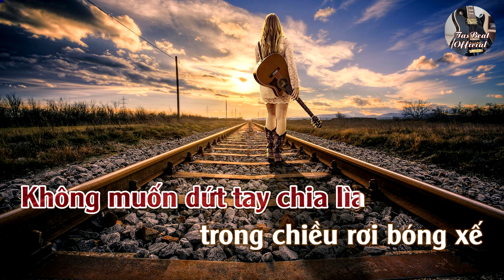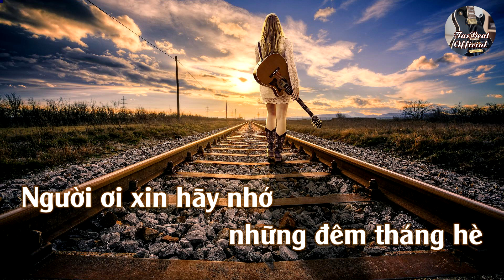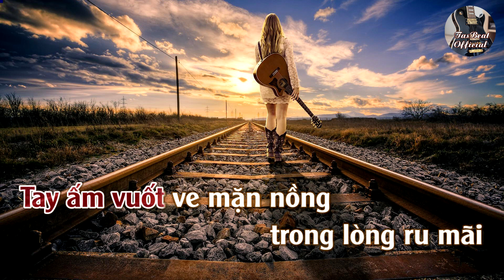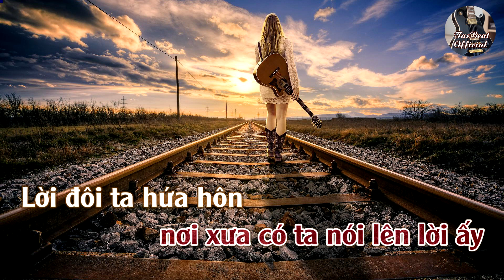Karaoke Còn Nhớ Em Xin Cứ Về Tone Nữ Trầm | TAS BEAT